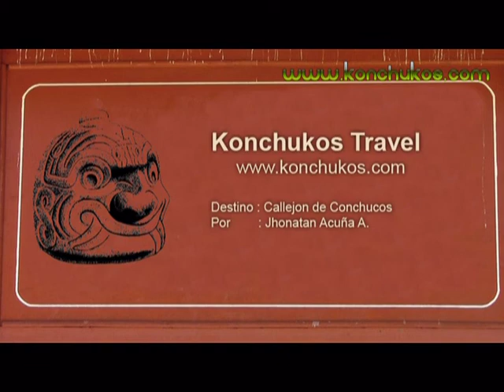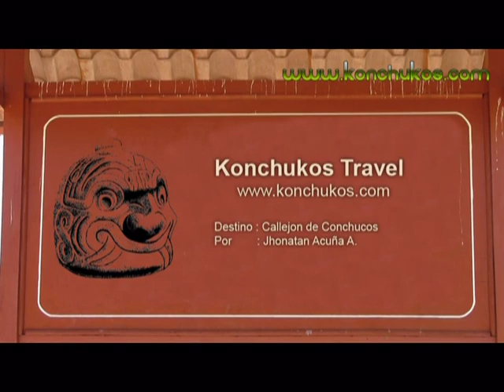Callejon de Conchucos - konchukos.com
Callejon de Conchucos, Chavin, San Marcos, Huari, Llamellín, Aczo, Chingas, Chaccho, Mirgas, San Luis, Chacas, Piscobamba, Pomabamba, Yanama